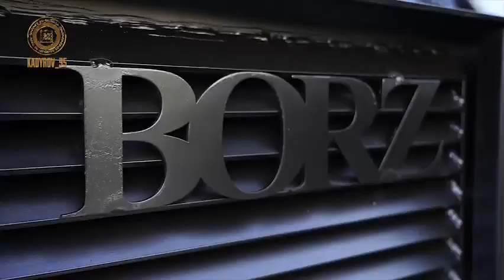Ramzankadyrov reached the head quarter ofChechnya fighter, inspected the weapons and met the office.